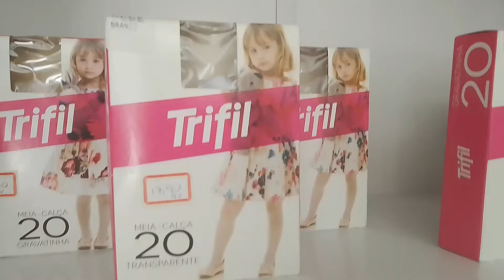TOUR NA LOJA NOVA COM TUDO NO LUGAR ❤️ ESTOU APAIXONADA - DEUS OUVE NOSSAS ORAÇÕES 🙏🏻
Sejam todos bem vindos à mais um vídeo 🥰
Espero que gostem do touro na loja nova, e não se esqueçam de comentar oque mais gostaram 😍